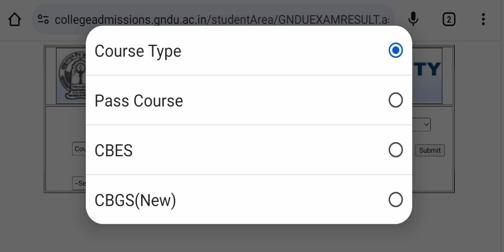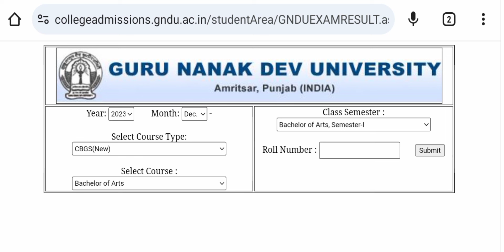GNDU RESULT 2024 PUBLISH 😱🔥BA 1ST SEMESTER RESULT 🥳 GNDU RESULT NEWS TODAY | GNDU LATEST UPDATE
✓ Gndu Admission
✓ Gndu Datesheet
✓ Gndu Exams
✓ Gndu Result
✓ Gndu News
✓ Gndu Notification